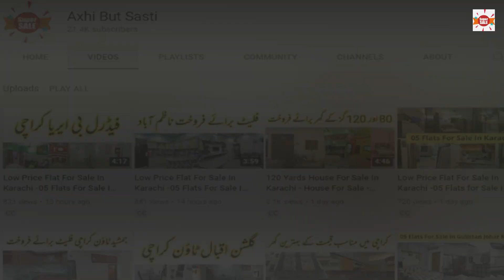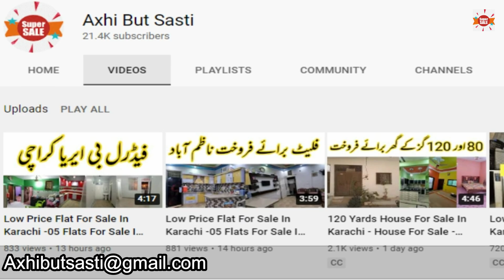Low Price Flat For Sale In Karachi -06 Flats For Sale In North Karachi -Flat For Sale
Today I am going to share a collection of low price flats for sale in in North Karachi. You can preview of 06 flats just under 5 minutes.

Flat # 01
Newly Renovated 3 Rooms West Open Flat For Sale
North Karachi, Karachi
Name #  Faiz Estate Agency
Cell # SOLD OUT

Flat # 02
Flat for sale in North Karachi sector 5i
North Karachi, Karachi
Name # Muhammad Irfan
Cell # SOLD OUT

Flat # 03
4 Rooms Flat for Sale at North Karachi
North Karachi, Karachi
Name # Mahmood Alam
Cell # SOLD OUT

Flat # 04
1st Floor Flat 2bed Dd,2 Bath, 1 Stor,200 Road. North Karachi Sector 11a
North Karachi, Karachi
Name # Ali
Cell # 0300-SOLD OUT

Flat # 05
Shalimar Pride 3rd Floor Flat Is Available For Sale
North Karachi - Sector 7-D, North Karachi, Karachi, Sindh
Name # Ayub Khan
Cell # SOLD OUT

Flat # 06
3 Room 1 Dining Flat In Sector 11c1 North Karachi
North Karachi - Sector 11-C/2, North Karachi, Karachi, Sindh
Name # Rehan
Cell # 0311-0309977